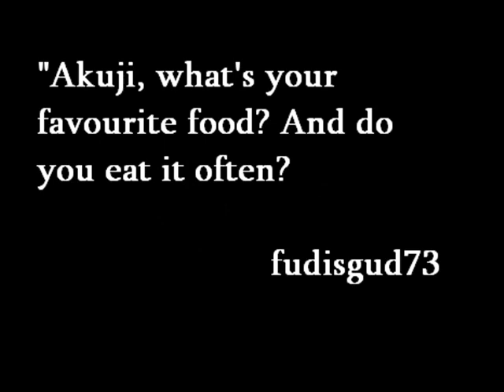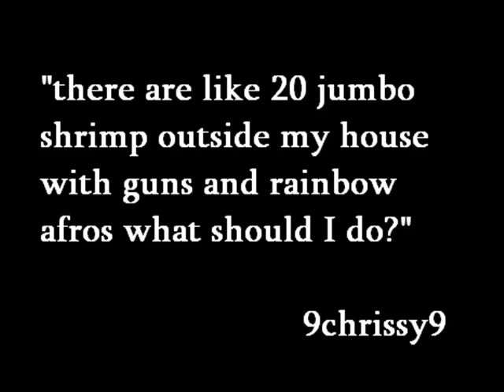ASK AKUJI ANSWERS!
You know... this took way too long for a video this lame. ^_^"

On that note, this is the answers to several of the questions people asked Akuji in the comment section of my "ASK AKUJI" video. Sorry if you wanted your question answered, but weren't included in the video, and thank you to everyone who participated! This was a lot of fun to try and answer, trust me xD

I own everything but Sexy Back by Justin Timberlake, the names of the Youtubers whose questions I used, and the images of different animes. That being said, no stealing (though I'm positive no one would try XD)

Enjoy! (and if you want, Akuji can answer some of your questions in the form of replies in this comment section instead)